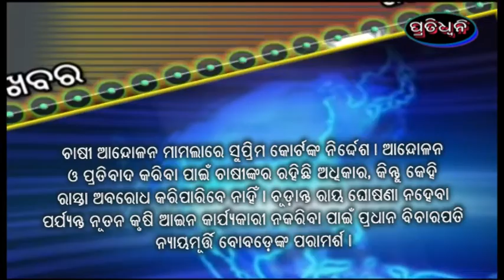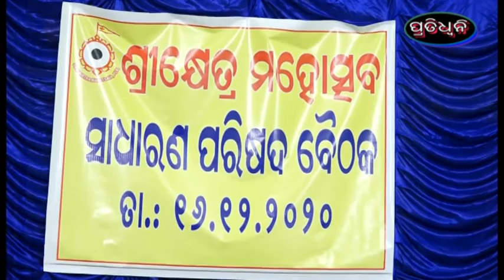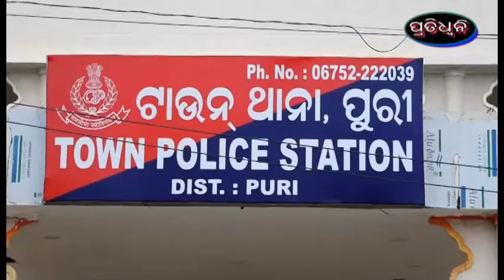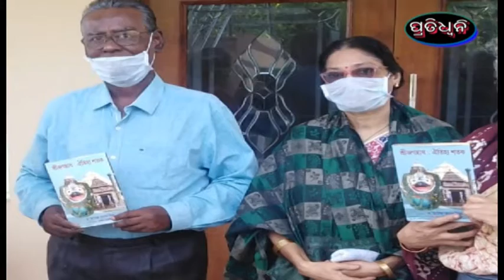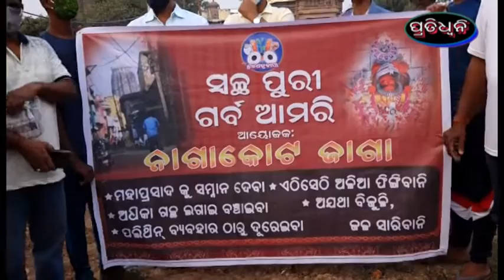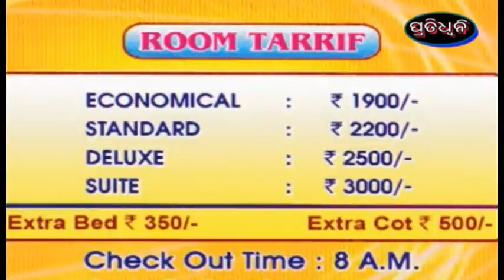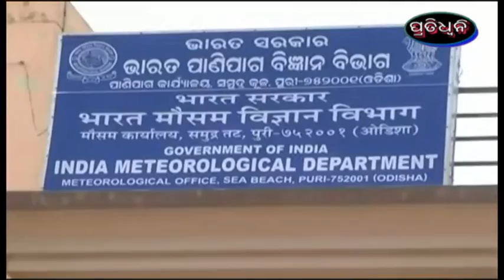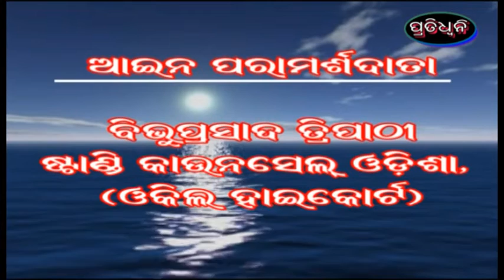17 12 20 pratidhwani news